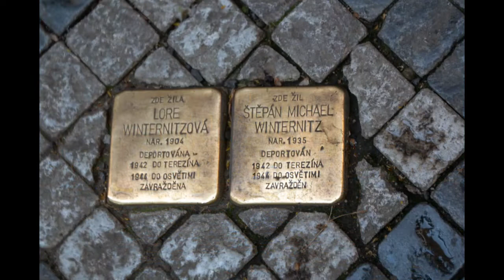Favorite Traveling Photos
Some of my favorite photos from traveling to the Seven Continents